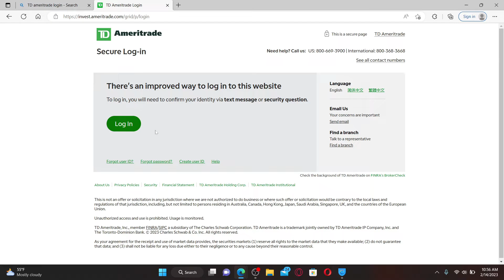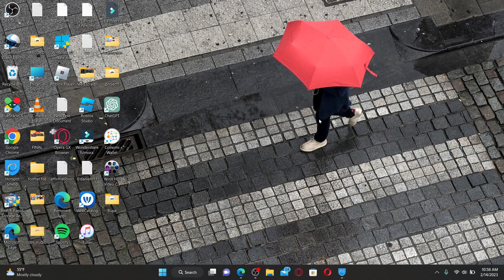TD Ameritrade Login: How to Login Sign In TD Ameritrade Account 2023?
Are you a TD Ameritrade customer looking to access your trading account online? In this video, we'll guide you through the process of logging in to your TD Ameritrade account using TD Ameritrade Login. We'll cover everything from accessing your account information to analyzing stocks and making trades, all with expert tips and tricks to help you save time and stay on top of your investments. Whether you're a new investor or an experienced trader, this video is sure to simplify your trading process and enhance your investment strategy.